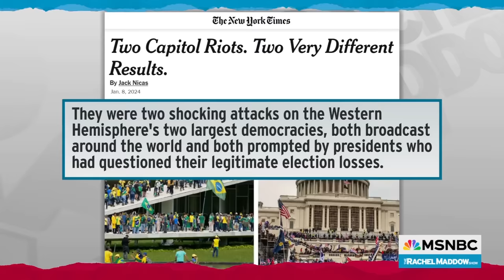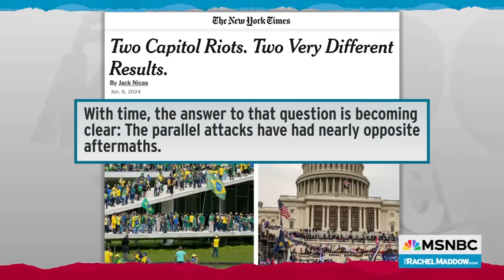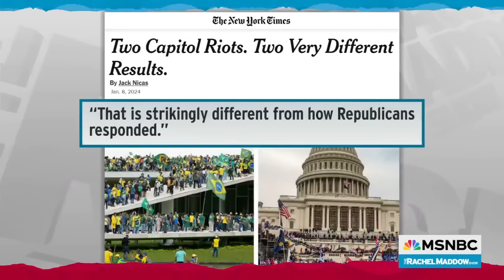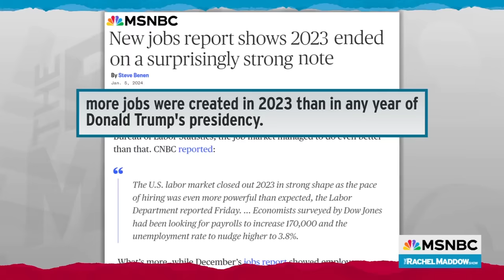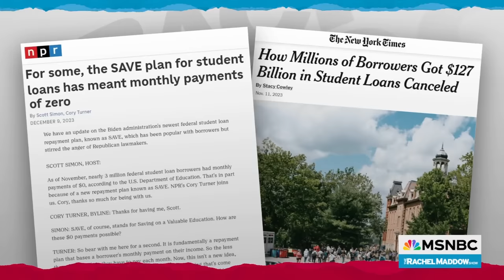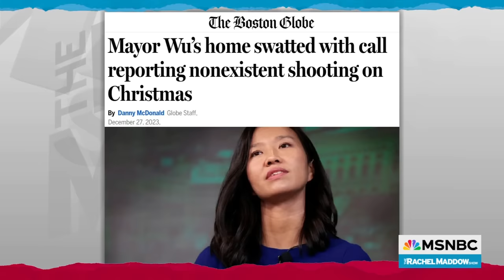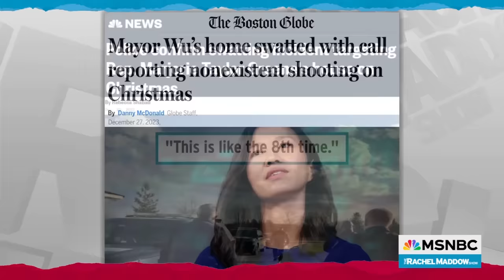Watch Rachel Maddow Highlights: Jan. 8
Watch highlights of The Rachel Maddow Show, airing Mondays at 9PM Eastern.